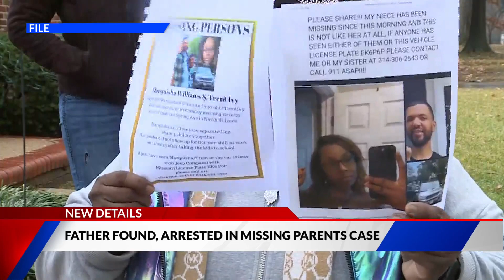Missing person father found - arrested